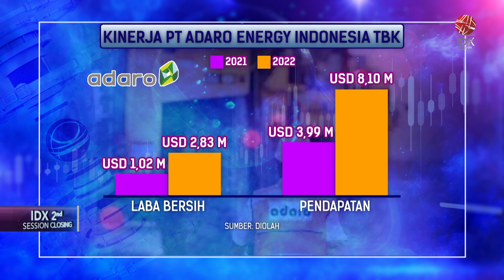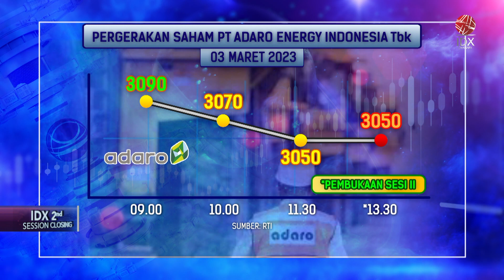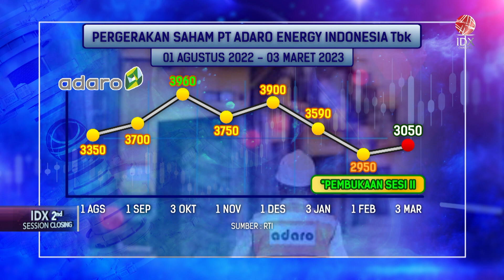ADRO Catat Rekor Kinerja Tertinggi, Laba Rp43 T di 2022 | 2ND SESSION CLOSING 03/03